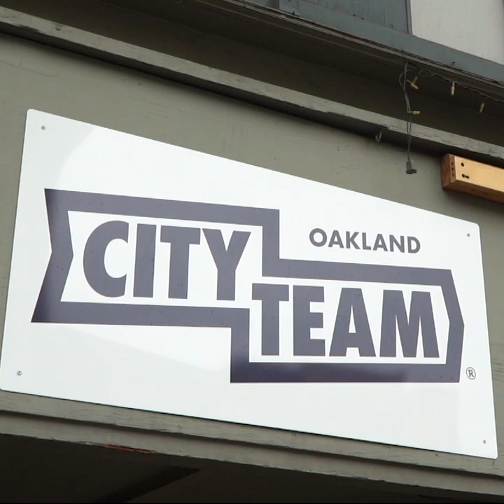Week of Giving Day Three: Matt Olson and Stephen Piscotty Visit CityTeam Oakland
Week of Giving Day Three was a full team effort!

Matt Olson, his girlfriend Nicole, Stephen Piscotty, and his wife Carrie joined the entire A's front office in working on some beautification projects at CityTeam Oakland with supplies provided by Ashby Lumber.